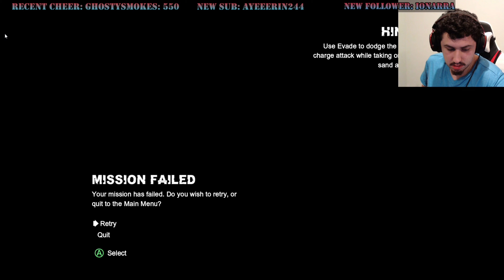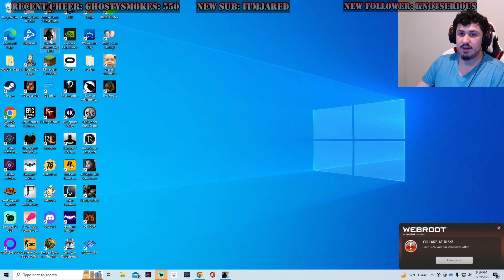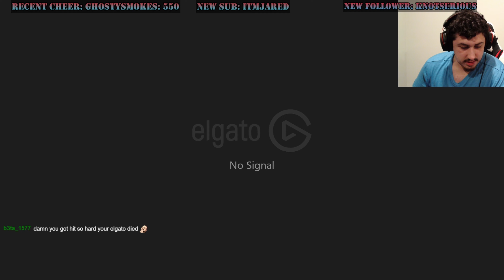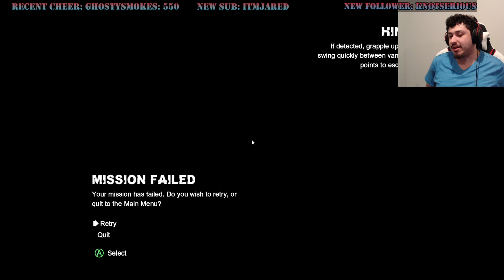Batman Arkham City Playthrough Part 4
What exactly is protocol 10?